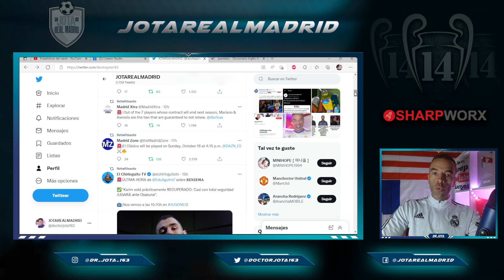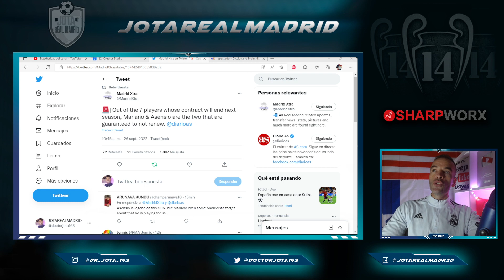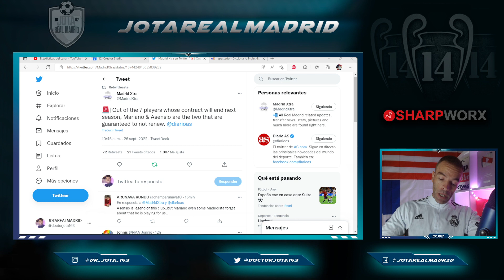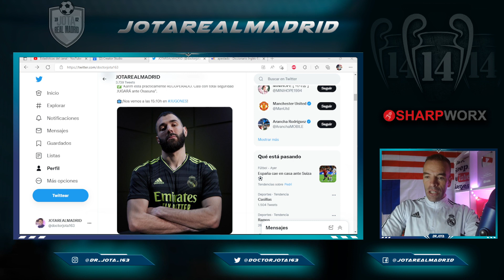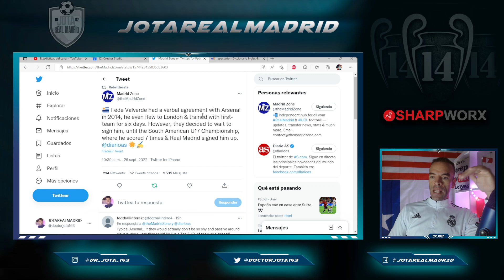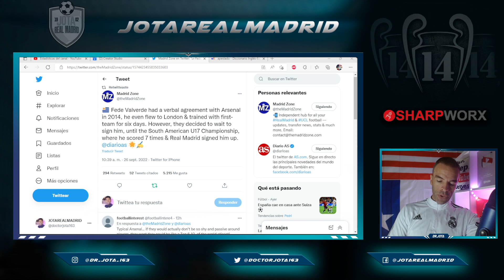THEY ARE OUT! The 2 players who won't continue in R.Madrid